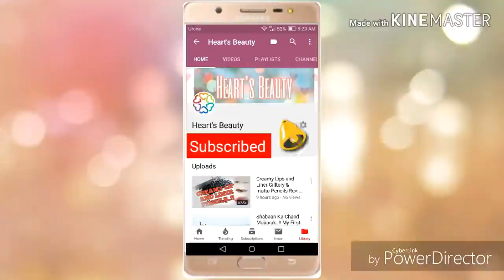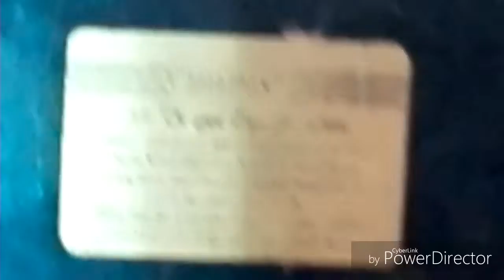Step by Step 3 Different Eye Looks For Casual Or Iftar Party... ❤Heart's Beauty💕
Assalamualaikum Everyone...so kese hen AP sb...?? Ajki Meri video he 3 Different Looks pr Jo k AP casual m Iftar Party Dinner or Outing pr b KR sakte hn Jo k mene is video m step by step SB bataya or sikhaya he... so... Comment m Lazmi btaen video kesi lagi & I hope Ap sbko pasand aygi video so yeah...Watch,Share,Like, Comments & Must Subscribe...!! Thank you..!!